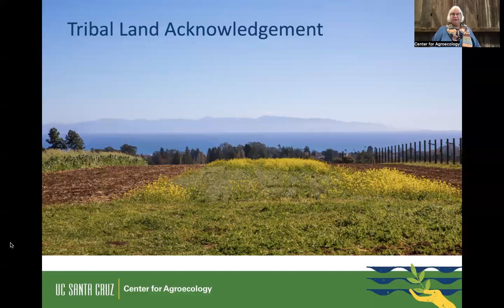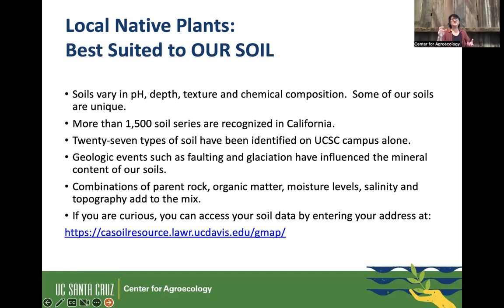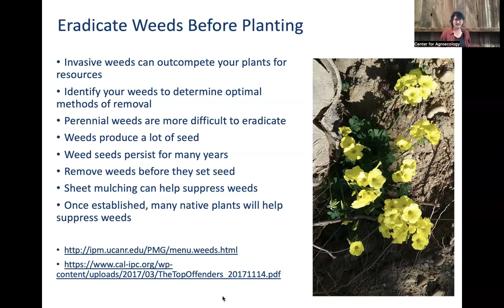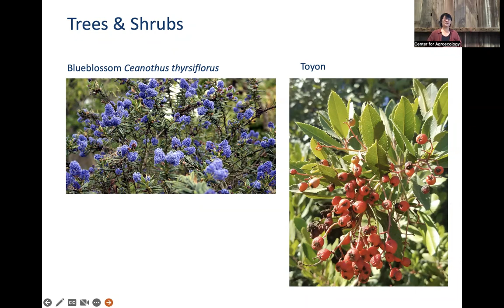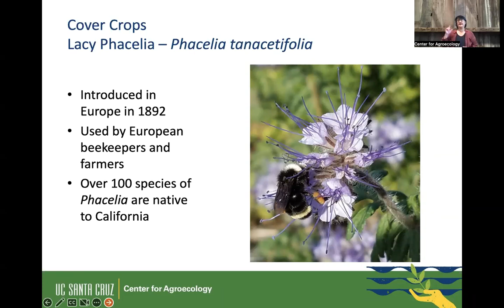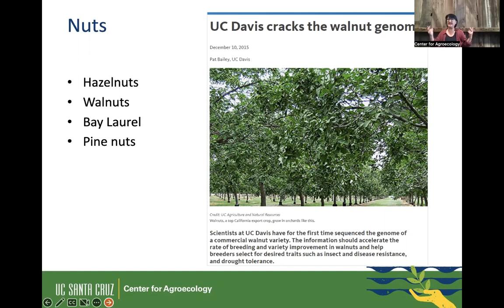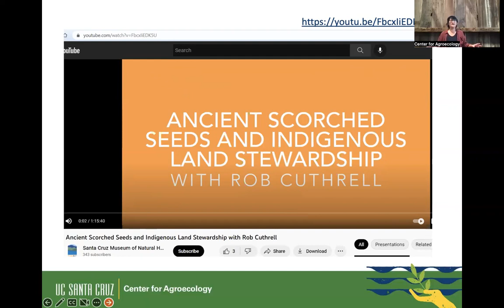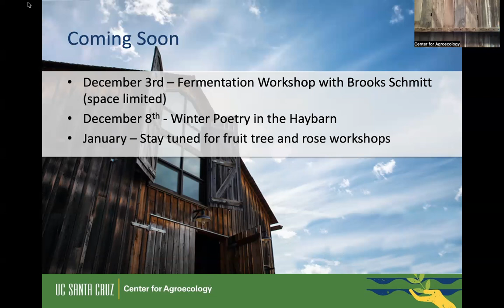Seeds of Hope and Habitat: California native plants in gardens and small farms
Learn from native plant specialist Janice Kuch about the role native plants play in an agricultural context as hosts for beneficial native insects and birds and as cover crops. Learn about the traditional uses of these plants by Indigenous peoples and how you can incorporate native plants into your landscape or home garden with low-effort soil preparation for low water-use plantings with beautiful flowers and form.